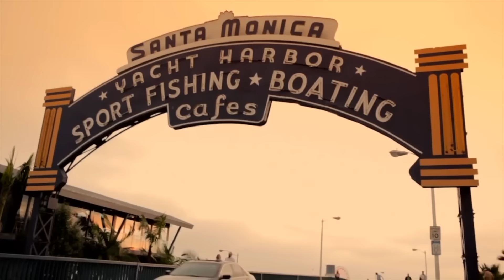Nick Vujicic 2 | if you don't get a miracle become one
Nick Vujicic | if you don't get a miracle become one

Nick Vujicic was born to Dushka and Boris Vujicic in 1982 in Melbourne, Australia. Although he was an otherwise healthy baby, Nick was born without arms and legs; he had no legs, but two small feet, one of which had two toes. Nick has two siblings, Michelle and Aaron. Initially, a Victoria state law prevented Nick from attending a mainstream school due to his physical disability in spite of a lack of mental impairment. However, Vujicic became one of the first physically disabled students integrated into a mainstream school once those laws changed. However, his lack of limbs made him a target for school bullies, and he fell into a severe depression. At age eight, he contemplated suicide and even tried to drown himself in his bathtub at age ten; his love for his parents prevented him from following through. He also stated in his music video "Something More" that God had a plan for his life and he could not bring himself to drown because of this.

Nick prayed very hard that God would give him arms and legs, and initially told God that, if his prayer remained unanswered, Nick would not praise him indefinitely. However, a key turning point in his faith came when his mother showed him a newspaper article about a man dealing with a severe disability. Vujicic realized he wasn't unique in his struggles and began to embrace his lack of limbs. After this, Nick realized his accomplishments could inspire others and became grateful for his life.

Nick gradually figured out how to live a full life without limbs, adapting many of the daily skills limbed people accomplish without thinking. Nick writes with two toes on his left foot and a special grip that slid onto his big toe. He knows how to use a computer and can type up to 45 words per minute using the "heel and toe" method. He has also learned to throw tennis balls, play drum pedals, get a glass of water, comb his hair, brush his teeth, answer the phone and shave, in addition to participating in golf, swimming, and even sky-diving.

During secondary school, he was elected captain of MacGregor State in Queensland and worked with the student council on fundraising events for local charities and disability campaigns. When he was seventeen, he started to give talks at his prayer group, and later founded his non-profit organization, Life Without Limbs.